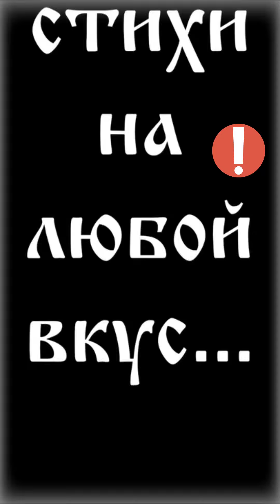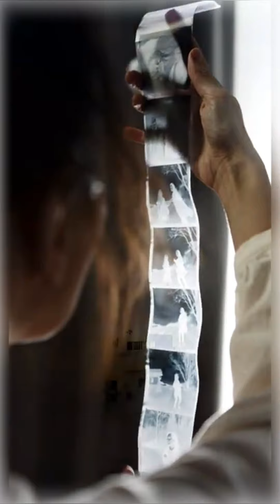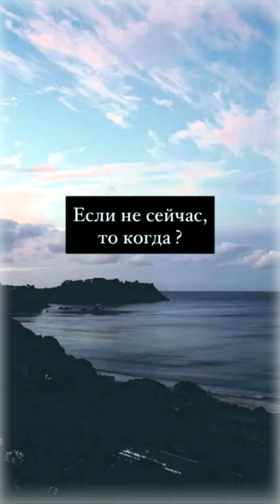Стихи под музыку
Сегодня я декламирую несколько жизненных стихов-катренов под музыку из ранее опубликованного...стихи, стихи и только стихи...

Спасибо за внимание | Thank you for the attention 💖